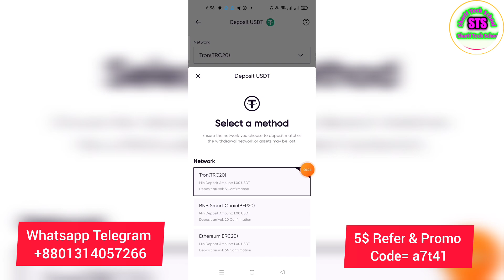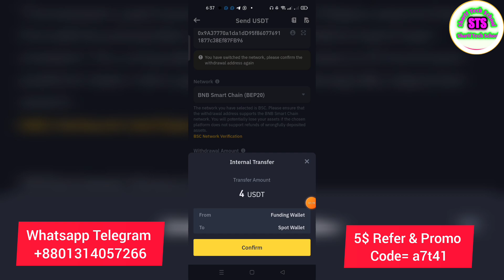💳 Redotpay deposit করার নিয়ম || Redotpay card Topup || Redotpay dollar load | Redotpay bkash 2024☑️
🇧🇩 REDOTPAY visa card 5$ Bonus Promo code Virtual Master card online fb boost pay support 2024✅ Promo code Free REDOTPAY visa card 5$ free  Redot Pay app Virtual visa card 2024!How to get virtual credit card for free trials (Visa & Master card 2024) Redotpay Bangla.FREE $5! Diposit RedotPay, Crypto, Card | 5 usd welcome bonus | Redotpay virtual visacard topup diposit 2024! Free Redotpay VisaCard 10$বোনাস_সহ নিন | Free Mastercard | virtual Mastercard free credit card 2024! Redotpay 5$ bonus সহ ভিসা কার্ড নিন ফ্রি নিন | virtual master card free Bangladesh 2024.

Now you can make money online.
redotpay
redotpay card
redotpay card
redotpay
virtual mastercard
solana
ethereum
redotpay diposit
بطاقة redotpay
binance
create new redotpay
bitcoin prediction
defi
metaverse
web3
altcoins
bitcoin analysis
bitcoin crash
bitcoin news today
bitcoin price
bitcoin today
top altcoins
visa card
imx
create redotpay
redotpay verification
redotpay 2024
bitcoin news
redotpay deposit
redotpay withdrawal
البيتكوين
الايثيريوم
himun chakma
himun official
btc
hive
free virtual mastercard
redotpay topup
virtual mastercard
redotpay create
virtual card
redotpay card 2024
aliexpress
ebay
renda extra dicas
como crescer no youtube
cartão visa
visa redotpay
cartão visa da redotpay
renda natal
renda extra natal
marketing digital
visa wise
cartao visa
importação aliexpress
transfer wise
ganhar dinheiro
dollar deposit from binance
como viver da internet
bai directo
master card
credit card
bank debit card
redotpay bangla
redotpay virtual crypto card
new virtual visa card redotpay
bd master card 2024
redotpay virtualcard 2024
redot pay verification problem
redotpay official update news